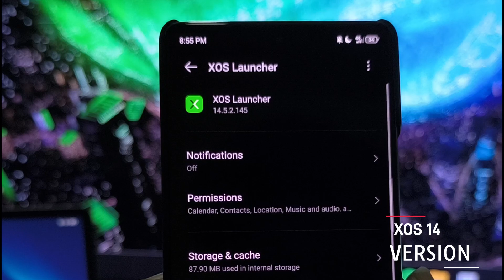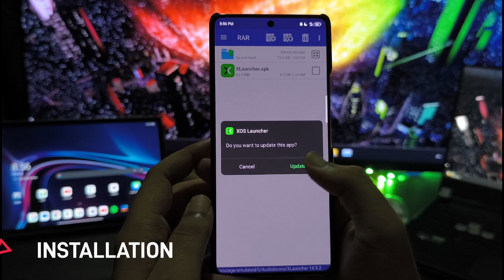XOS 14.5.2 Infinix New Launcher Update with Smooth Gestures & UI For Infinix & Tecno Devices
XOS 14.5.2 New Launcher Update for infinix devices and Tecno devices as well. It has enhanced flexibility and better optimization in gesture animations.